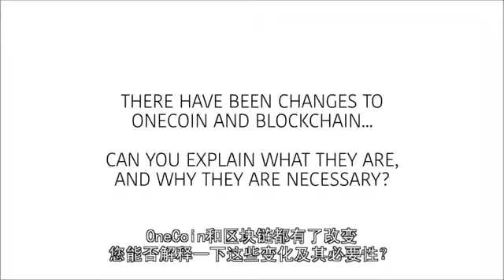Др Ружа Игнатова о новом блокчейне запуск 1.10.2016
НОВЫЙ БЛОКЧЕЙН И УДВОЕНИЕ МОНЕТ ВСЕГО ЧЕРЕЗ ДВЕ НЕДЕЛИ!
Часы тикают, и волнение нарастает менее чем за 2 недели до момента, когда мы перейдем на новый блокчейн и удвоим все существующие на данный момент монеты OneCoin!

11 июня мы объявили, что мы стремимся улучшить удобство использования и рыночную капитализацию путем увеличения количества доступных монет OneCoin, а также о желании использовать более быстрый и безопасный блокчейн. Эти изменения будут внесены 1 октября 2016 года.

Чтобы продемонстрировать нашу благодарность всем партнерам, которые были с ними с самого начала, доктор Ружа объявила, что с новой интеграцией blockchain 1 октября 2016, все существующие аккаунты получат УДВОЕНИЕ своих монет OneCoin!

"Мы не ожидаем резкого движения цены после 1 октября. Стоимость криптовалют определяется спросом и предложением, а спрос определяется брендом и удобством использования. Создавая больше монет, мы сможем предоставить монету большему количеству людей и мест, и усилить бренд. Кроме того, создание большого количества монет позволит нам начать подключать продавцов для использования монеты, что приведет нас в новую лигу криптовлют - став приоритетной криптовалютой для продавцов. Эти события очень захватывающие и сделают нашу монету мировым лидером на рынке криптовалют", - заявила основатель OneCoin, дальновидная Доктор Ружа Игнатова.

Чтобы обеспечить рост торговой сети и повысить стоимость монеты, доктор Игнатова объявила, что число Ванкоинов, доступных для добычи, возрастет в октябре до 120 миллиардов.
Ключевой инструмент отслеживания и трассировки, блокчейн OneCoin, всегда адаптировался под соответствующие требования массовых транзакций будущего, и допускает больше транзакций, чем провайдеры кредитных карт. Новый блокчейн впервые в истории криптовалют будет безопасно хранить документы (KYC) пользователей и запускаться каждую минуту.